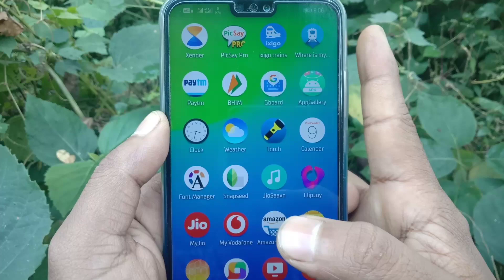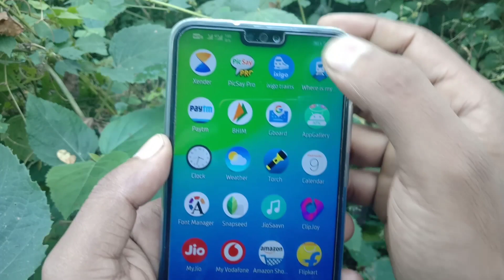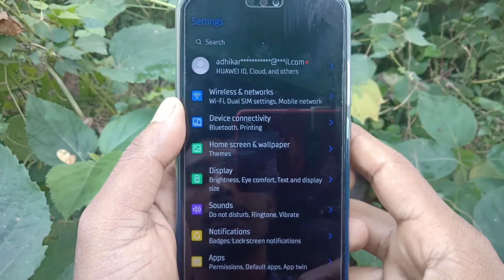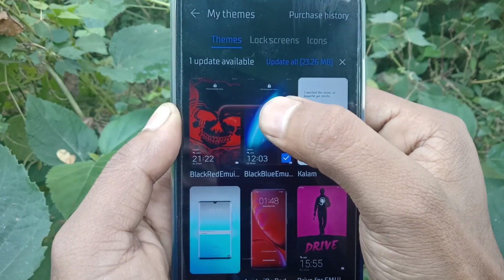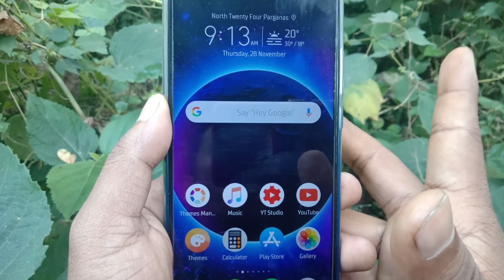New Best Wonderful Dark Theme for Honor/Huawei/EMUI.